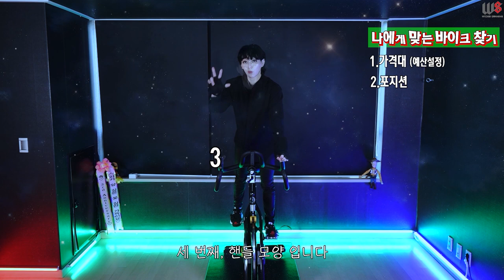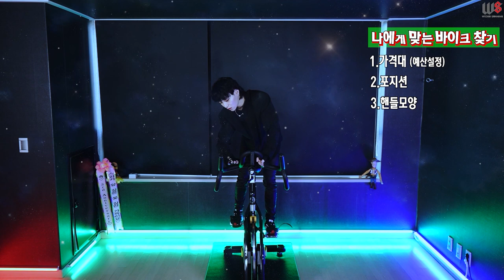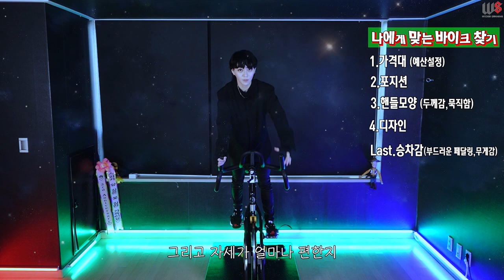나를 위한 스핀바이크를 사는 방법! 홈스피닝 타시는분들! 어떻게 사셔야할지 고민되셨죠!?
-다음영상도 다다음영상도 다다다음영상도
스핀바이크 관련되어 스피카가 준비하였습니다!

스핀바이크 사는데있어서, 무얼사야할지 고민할땐
마냥 좋은것이라기보단, 직접타보고 결정하는게 가장 좋겠죠!
그 이전에도 살펴보셔야할것들!
영상속에서 찾아보세용 :)
그럼 모두 오늘도 화이팅!!

싸랑합니다♥